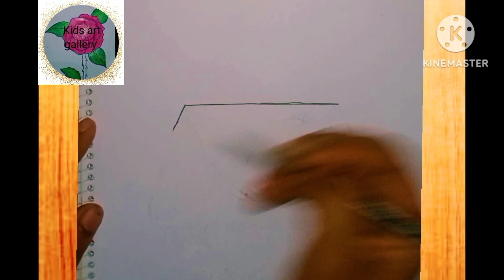how to draw a purse